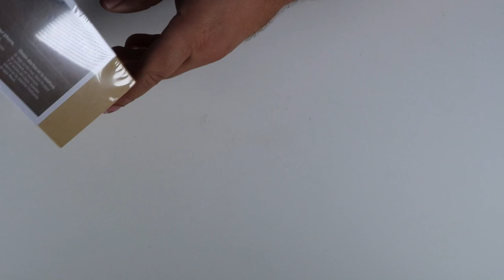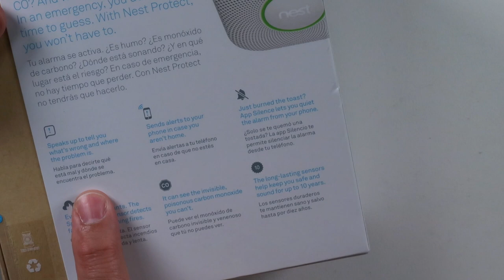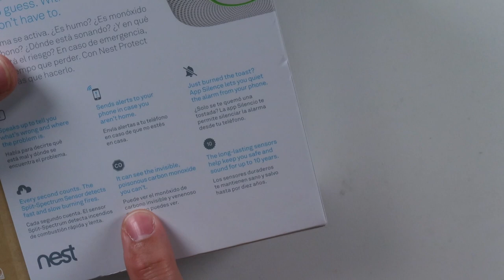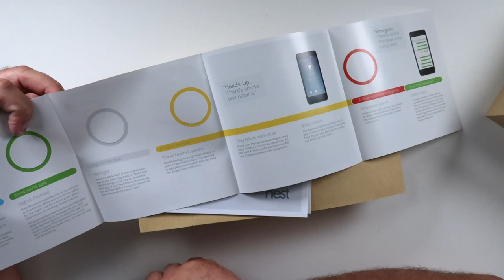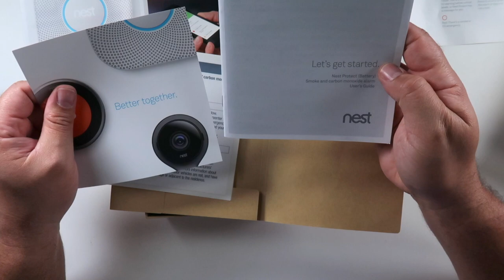HOGAR INTELIGENTE..(NEST)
Aprende como puedes ayudar con la tecnología a tener un hogar mas seguro. con esta alarma tendrás todo bajo control